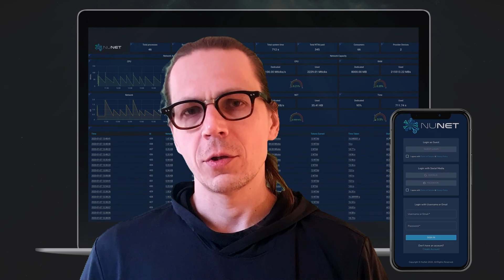NuNet Update | Ecosystem Roundup | Mid February 2022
CEO Dr. Kabir Veitas shares an update on everything NuNet in February 2022.

The NuNet protocol enables a global economy of decentralized computing. NuNet lets anyone create, share and monetize computing resources at scale and allows anyone to contribute to a decentralized, global economy for the benefit of all.